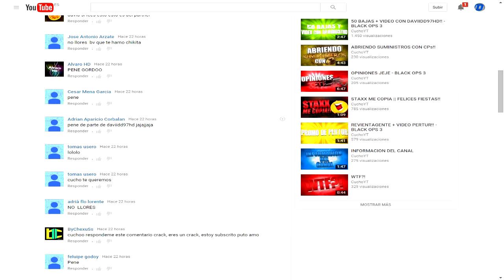A POR EL 20 - 0 EN JUEGO DE ARMAS !! - La nueva serie || Daviidd97HD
►TÍTULO DE LA CANCIÓN: NUNCA LO PONGO JAJAJJAJJA